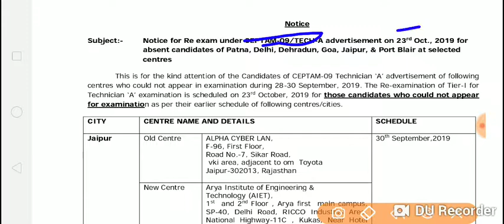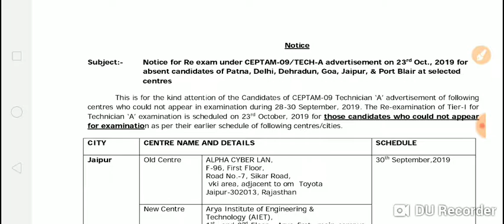DRDO RE EXAM DATE & ADMIT CARD जारी